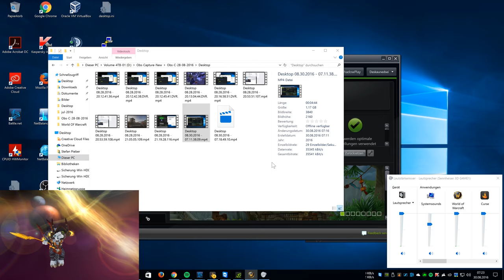WoW Legion PreQuest to Dalaran Blood DK PoV (2160p)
Gameplay on Windows 10 with Zotac Nvidia Geforce GTX 1080 AMP Extreme, 2160p at 30 Frames per Second high Graphic Details